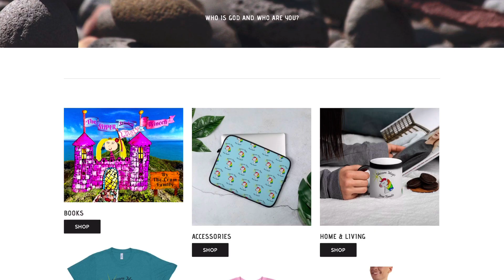Big Announcement! Kingdom Family Culture Children’s Book: The Super Stinky (Lovely) Princess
We have a huge, very exciting announcement! We are publishing our first children’s illustrated book! Find out about our story of how a princess with stinky feet and a stinky attitude meets a friend who takes her on a journey with unicorns and cupcakes and ice cream and helps her become the Super Lovely Princess. Find out how to get your own copy.
And
And
Instagram.com/kingdomfamilyculture